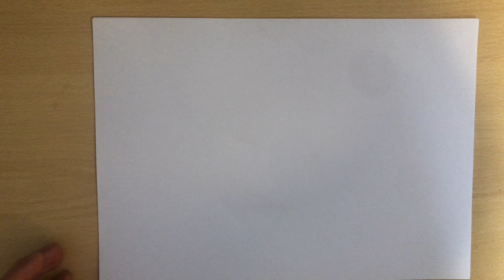Fast Skull Drawing